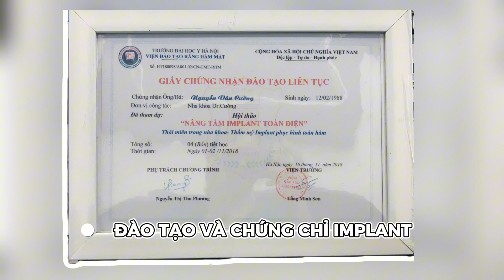Các tiêu chí lựa chọn bác sĩ cấy ghép Implant: Những điều bạn cần biết | Bác sĩ Cường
Việc lựa chọn bác sĩ cấy ghép implant đóng vai trò quan trọng trong sự thành công của quá trình điều trị. Để đảm bảo kết quả tốt nhất, bạn cần tìm kiếm bác sĩ có chuyên môn cao, được đào tạo chuyên sâu về cấy ghép implant và có nhiều kinh nghiệm thực tiễn. Ngoài ra, bác sĩ cần có khả năng tư vấn rõ ràng, giải thích kỹ lưỡng các bước trong quy trình và giúp bạn hiểu rõ về kết quả mong đợi. Cơ sở vật chất hiện đại và sử dụng các công nghệ tiên tiến cũng là yếu tố quan trọng để đảm bảo an toàn và hiệu quả. Hãy khám phá các tiêu chí quan trọng này để chọn được bác sĩ uy tín và đạt được kết quả cấy ghép implant như ý.

🏬CS1: số 2 Phố Gốm - Bát Tràng - Gia Lâm - Hà Nội.
🏬CS2: S208 Vinhomes OceanPark - Gia Lâm - Hà Nội.
🏬CS3: 150 Thuỷ Nguyên - Ecopark - Gia Lâm - Hà Nội.